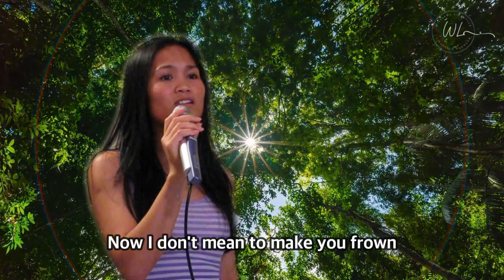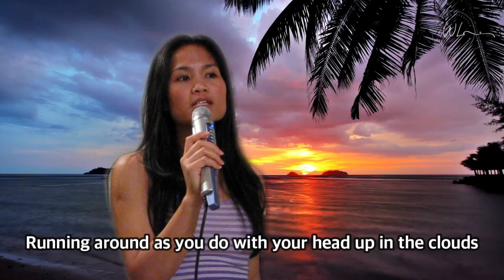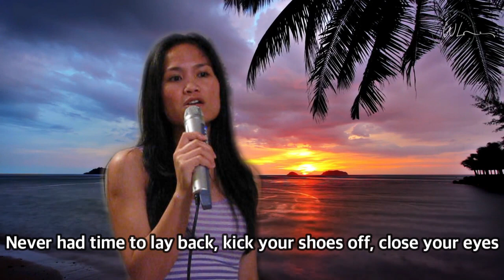Olivia Newton-John's 'Have You Never Been Mellow' - A Unique Cover by Anna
Join Anna as she brings a fresh take on Olivia Newton-John's classic 'Have You Never Been Mellow'. Experience the nostalgia of the original with a unique twist that only Anna can provide. 🎵🎤🎶

Shop at our stores:
Amazon Store
Etsy Store

Equipment I Used To Film & Edit:
Video Editing Software: Wondershare Filmora,  KineMaster, and Canva
Camera I Used: Panasonic, Canon, iPhone & Galaxy G13

2.  "Its fair use" No copyright is claimed and to the extent that material may appear to be infringed, I assert that such alleged infringement is permissible under U.S. and Philippine copyright law. If you believe material has been used in an unauthorized manner, please contact the poster.
3. This Video is not associated with any company or products mentioned in the video.